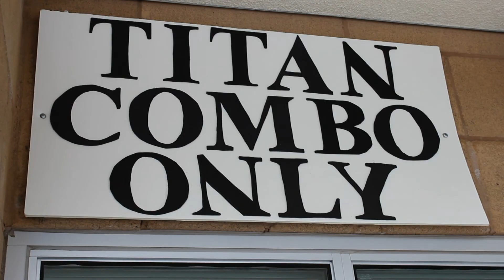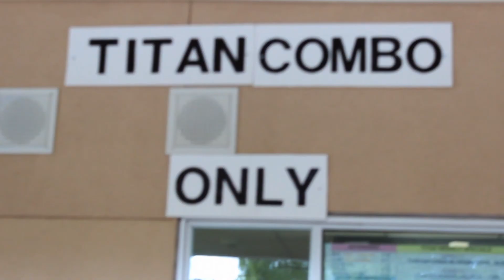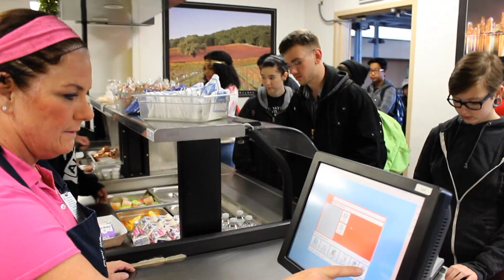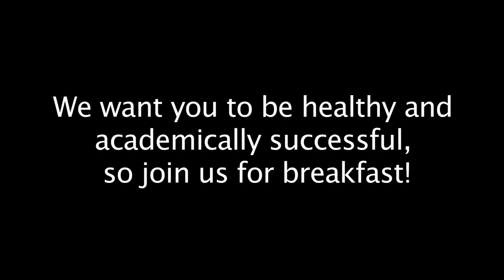PHS Cafeteria Breakfast Showcase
PHS Cafeteria Breakfast Showcase, Poway High, Digital Media Productions, Kaechele